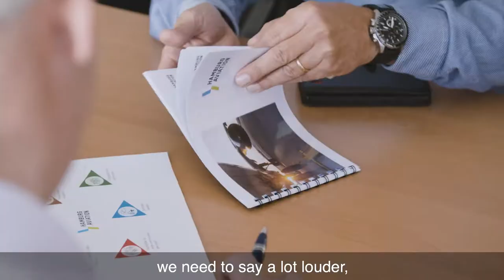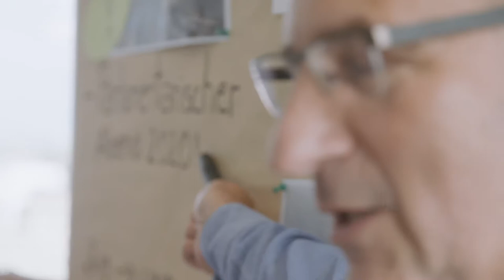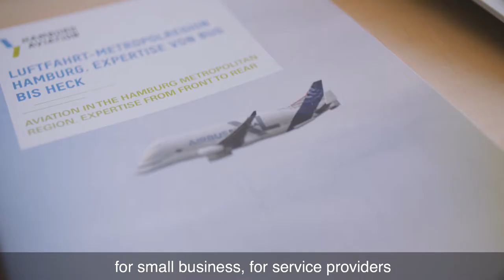1 out of 40,000: Uwe Kleber, Cluster Advisor for the Hamburg aviation region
Who are the more than 40,000 people who shape Hamburg as Germany's largest civil aviation site? One of them is Uwe Kleber, an employee of the Ministry of Economics, Transport and Innovation for more than 40 years, industry and cluster advisor for Hamburg Aviation and an enthusiastic tour guide on the traces of his family through Rothenburgsort, Veddel and Wilhelmsburg.

This is our fourth film about the more than 40,000 people behind the Hamburg Aviation network.

Storyline: Katharina Mirow, and Hamburg Aviation